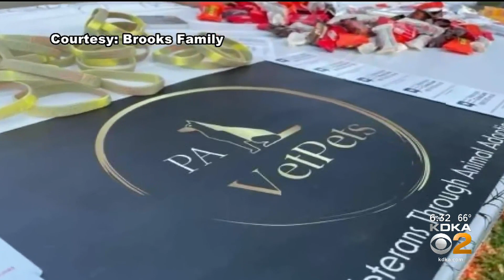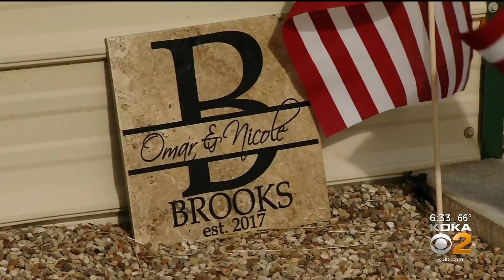Washington County Veteran's Non-Profit Helps Others Struggling With PTSD Adopt Pets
It’s Veterans Day, and KDKA is recognizing a Washington County man who served six and a half years in the Army. He says he wanted to find a way to give back to local veterans struggling with PTSD; KDKA's Amy Wadas reports.